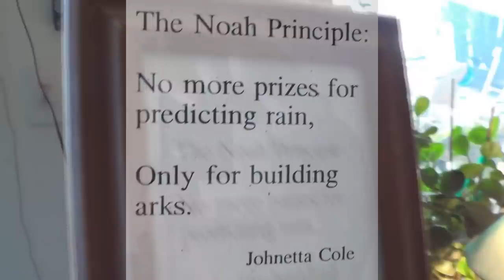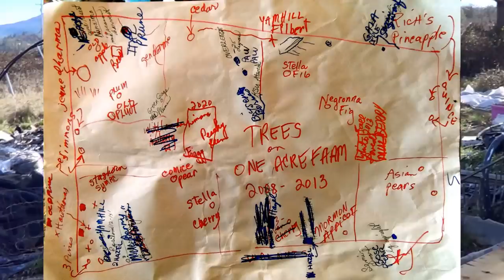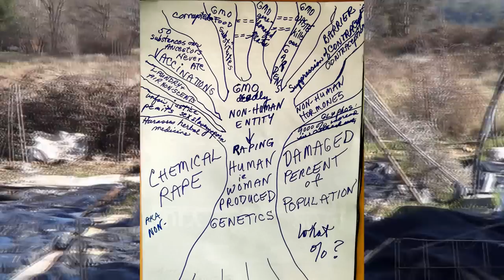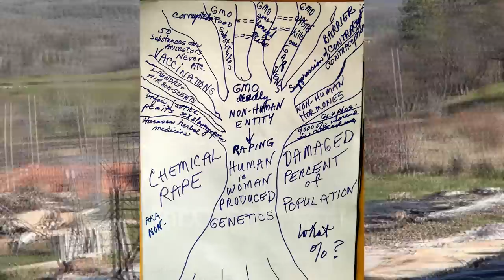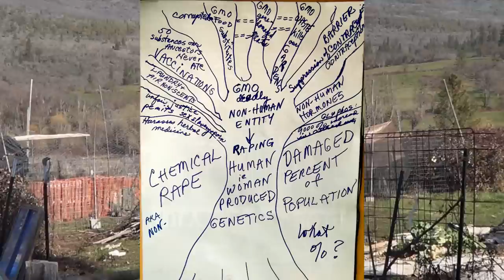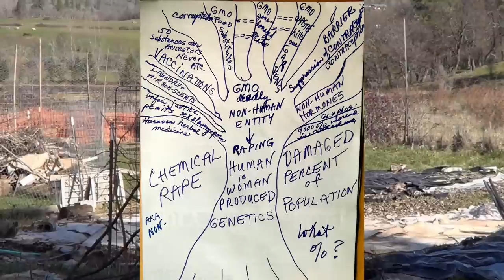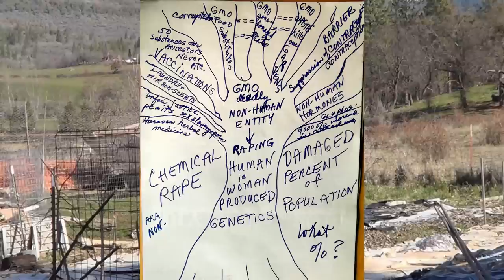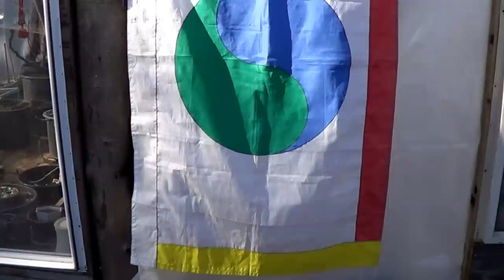One Acre Farm - A restoration and remediation project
A five-year restoration project, from fallow land to eventually permacultured production!